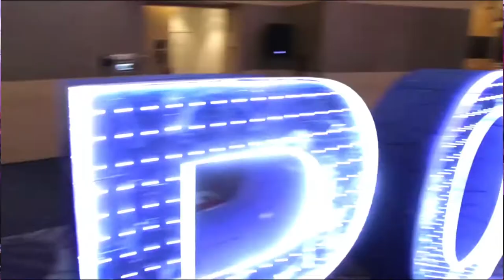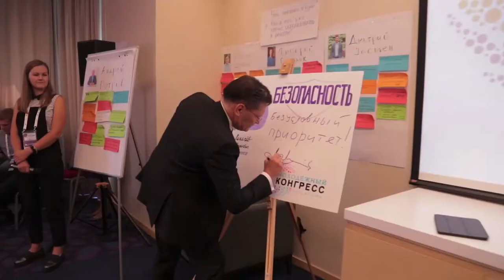Сделай шаг – молодое поколение Росатома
На III Молодежном конгрессе Росатома впервые состоялся показ клипа, подготовленного молодежью Росэнергоатома!

Надеемся, что в ближайшем будущем он станет гимном чемпионата AtomSkills и вдохновит молодых сотрудников отрасли на достижение новых целей!